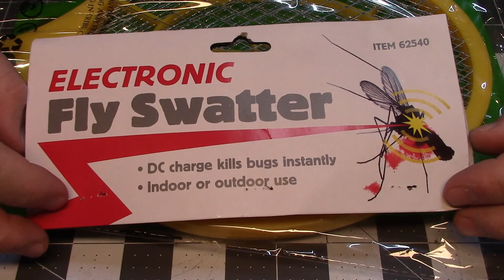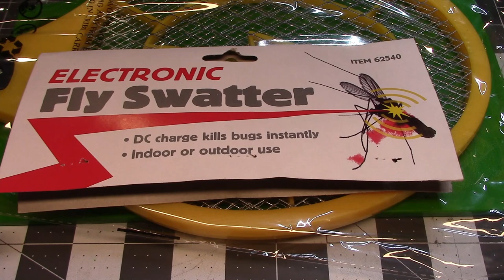Static grass applicator build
Building a static grass applicator from a Harbor Freight electronic fly swatter.